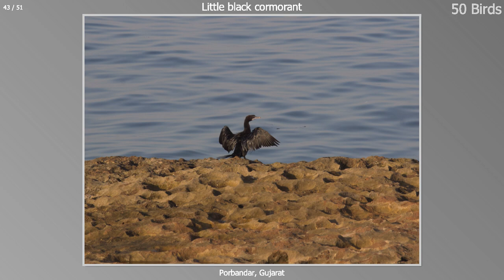50 birds of Jamnagar | Gujarat | India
Jamnagar is beautiful coastal city of Gujarat nesting variety of birds. Especially in winter it homages migratory birds from Europe. Photographs of 50 different bird species captured and put together in this video.

About me:
I started this project in early 2019 to know birds more closely. I use Canon 1200d with 55-250 mm lens. This project helped to learn and improve my bird photography skills. Later upgraded with sigma 150-600 mm lens.

Cities we are not seeing birds more often.
Join me to Refuse Reuse Recycle natural resources for sustainable development.

More videos are coming of birds and photography techniques.